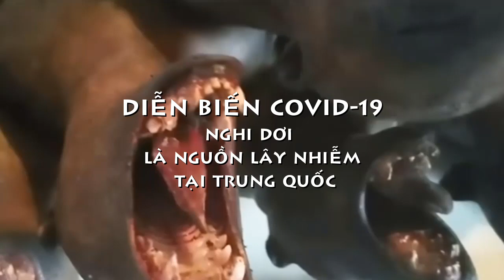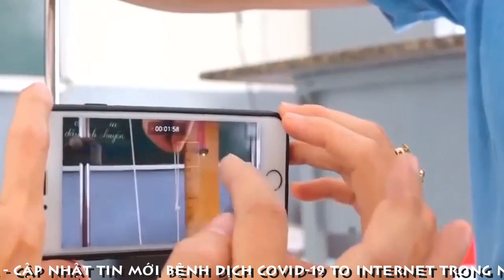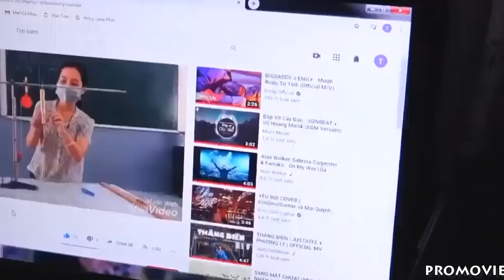[FULL HD]ĐẶC SẢN THỊT DƠI Ở INDONESIA|NGHI LÀ NGUỒN LÂY NHIỄM COVID-19 TẠI TRUNG QUỐC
ĐẶC SẢN THỊT DƠI ĐƯỢC CHẾ BIẾN NHIỀU MÓN ĂN
VÀ CŨNG LÀ VỊ THUỐC ĐẶC CHẾ TRỊ BỆN HEN SUYỂN
Ở TẠI ĐẤT NƯỚC NÀY...ĐỒNG THỜI  ĐƯỢC BIẾN CHẾ
THÀNH NHIỀU MÓN ĂN KHOÁI KHẨU NHẤT Ở INDONESIA
NGHI LÀ NGUỒN LÂY NHIỄM CHÍNH
BỆNH COVID-19 TẠI TRUNG QUỐC